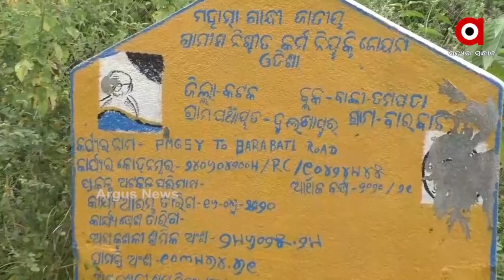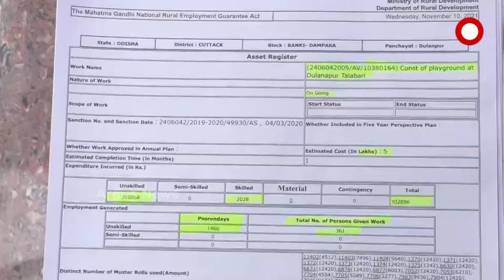ବାଙ୍କୀ ଡମପଡା ପ୍ଲକର ଦୁଲଣାପୁର ପଞ୍ଚାୟତରେ ମନରେଗାରେ ମହା ଘୋଟାଲା ।